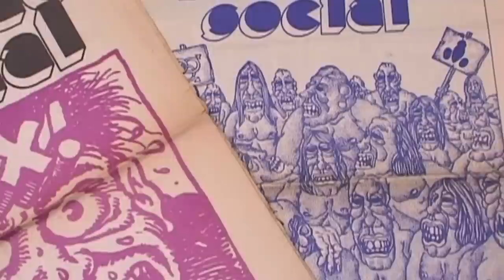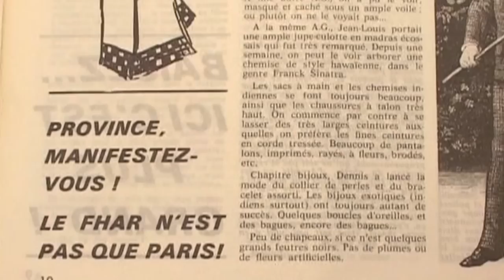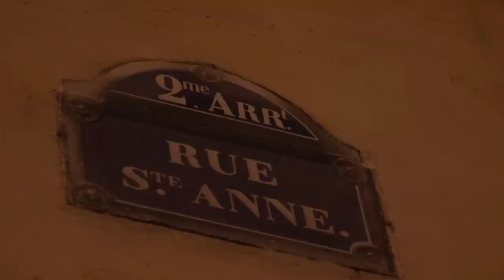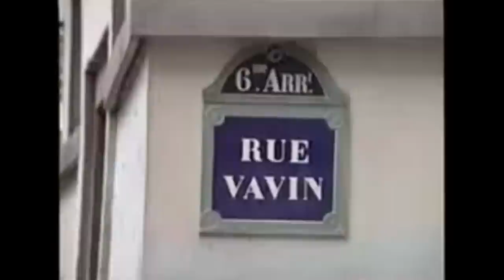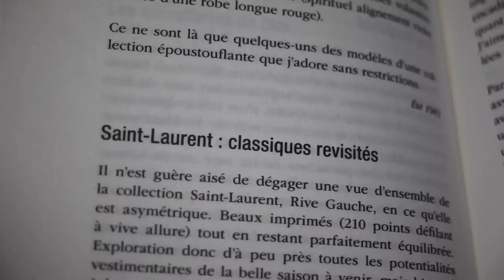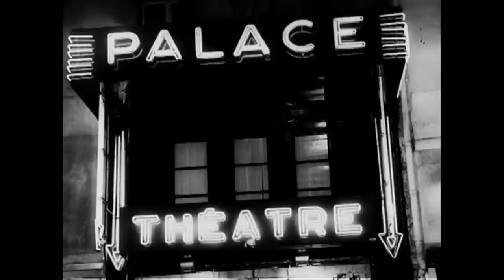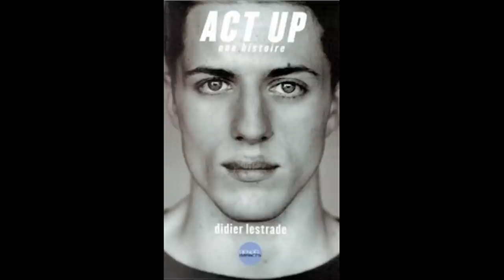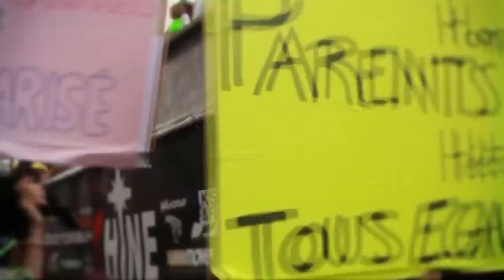Qui était les Gazolines ?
L'histoire du groupuscule trans qui bouscula l'esprit de sérieux de l'après 68.

Réalisé par Armand Isnard